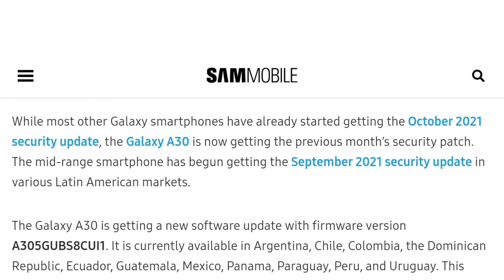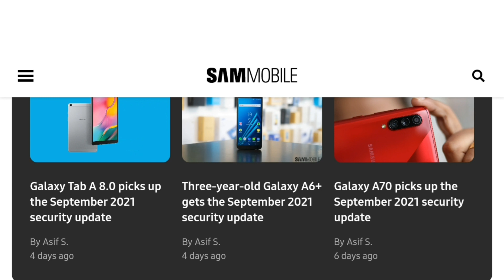Samsung A30 September update in October🔥Samsung A30 New Update 2021🔥Samsung A30 Oneui 4.0 Update